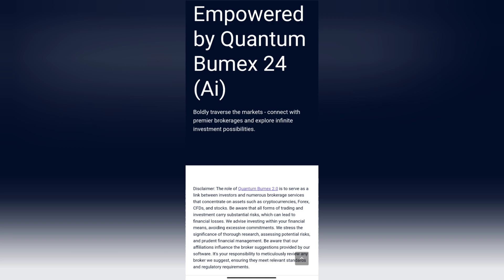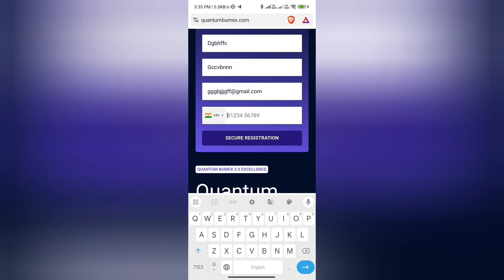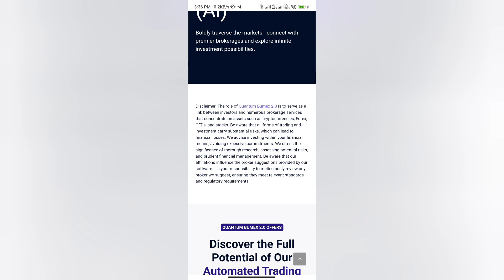Quantum Bumex 2.0 Real or Fake | Quantum Bumex 2.0 Platform Review | Scam or Legit | Bumex 24 Review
Quantum Bumex 2.0 Real or Fake

Please watch till end for Quantum Bumex 2.0 Review reasons.

Welcome Guys to our YouTube Channel Here is a video on Quantum Atarax 8.0 Real or Fake
In today's video I will show you the reality of Quantum Bumex 2.0 Real or Fake